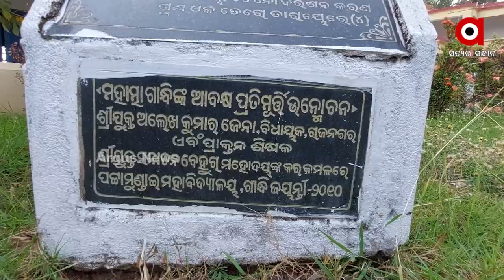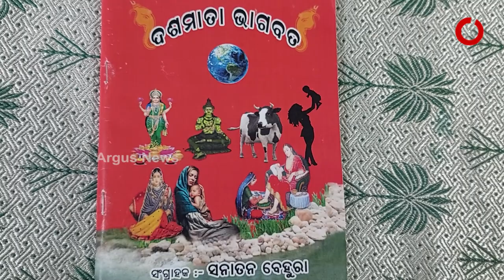ପରିଣତ ବୟସରେ ସମାଜ ସେବା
ଅବସର ପରେ ଥକି ନାହାନ୍ତି ସନାତନ ସାର । ୯୩ ବର୍ଷ ପରେ ବି ଅଛନ୍ତି ଚଳଚଞ୍ଚଳ । ଶିକ୍ଷକତା ଜୀବନରୁ ଅବସର ନେବା ପରେ ଲେଖିଲେଣି ୧୦ରୁ ଅଧିକ ପୁସ୍ତକ । ପରିଣତ ବୟସରେ ଥକି ଯାଇନାହିଁ ତାଙ୍କର ହାତ ଓ ପାଦ ।